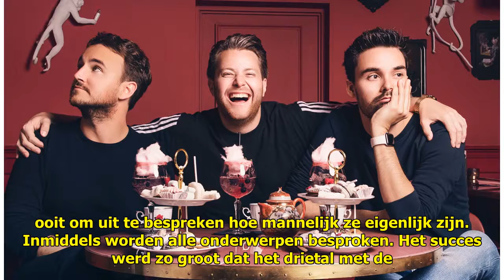Eerste Gouden Podcast Award naar Man, Man, Man - Ditjes & Datjes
De allereerste Gouden Podcast ...